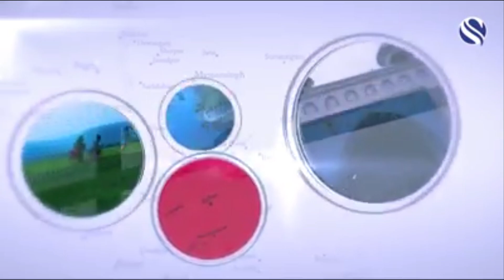Golapgonj, Sylhet Flood News by Channel S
Flood news of Golapgonj. Almost every year there are floods in Golapgonj.
Golapganj Upazila (গোলাপগঞ্জ), previously known as Gulabganj, is an Upazila of Sylhet District in the Division of Sylhet, Bangladesh.

Sylheti Londoni
I live in London and am originally from Bangladesh.

In my channel, I share many of my experiences including travelling to many places in London and around the UK.

Like many others, I love to play video games. On my channel, I also constantly upload video games from my mobile phone.

I am a family-friendly channel and respect everyone's opinion. Thank you for reading.